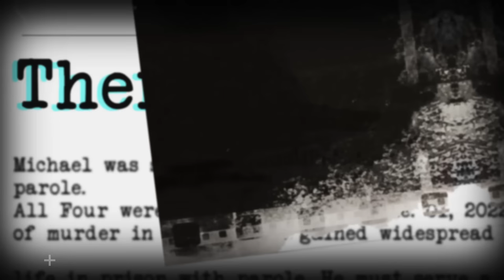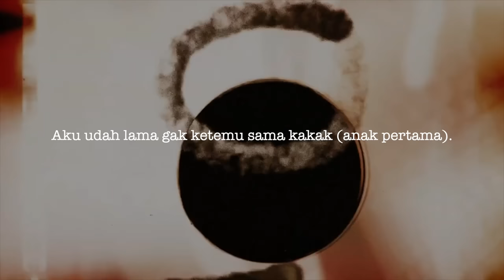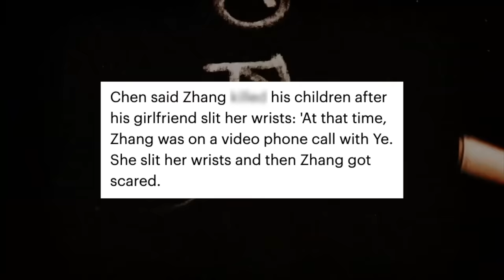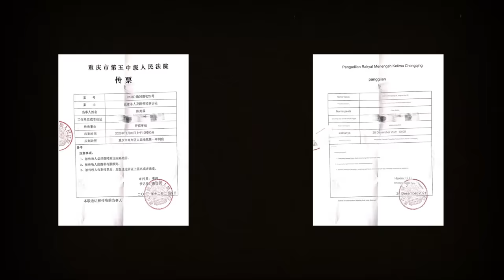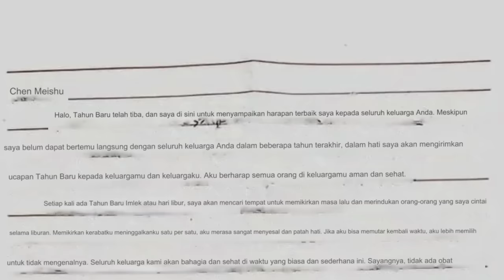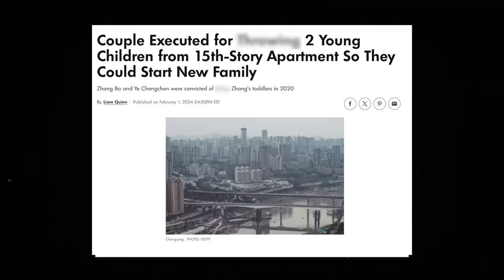PASANGAN PSIKOPAT CHINA PALING GILA.